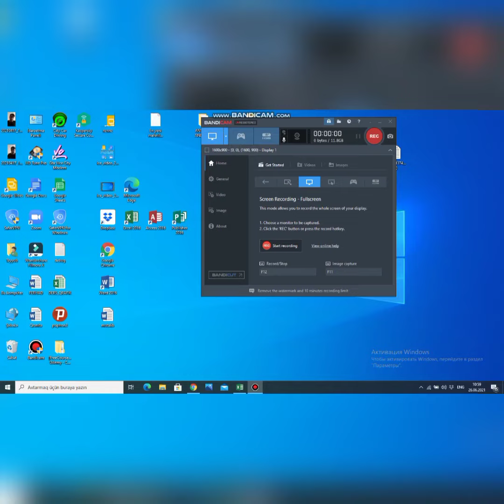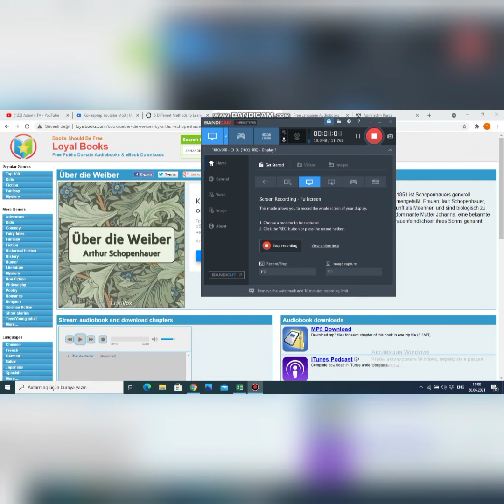Müxtəlif dillərdə səsli kitablar